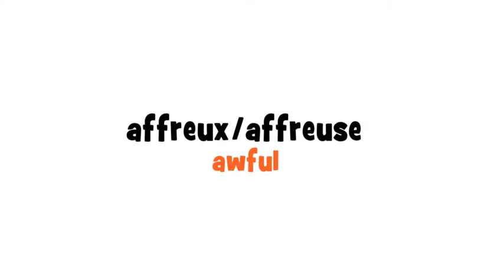How to pronounce affreux # affreuse